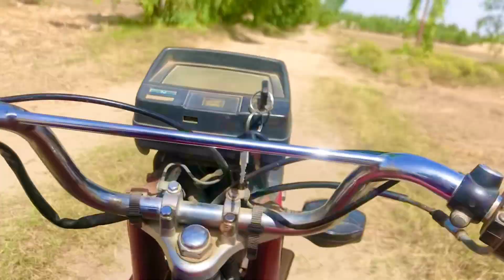MashaAllah Mari tali ki fasal ☺️|Thal Vlogs|NaeemDullu